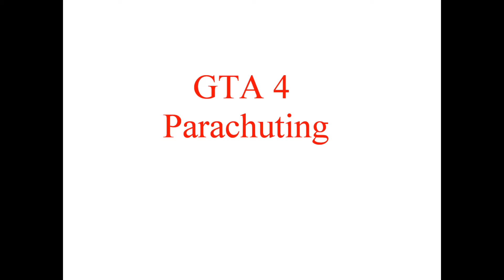Parachuting in GTA 4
Parachuting with my buddy toxic in GTA 4 the ballad of gay tony